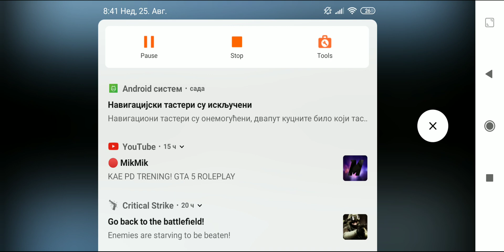Vector gameplay pro